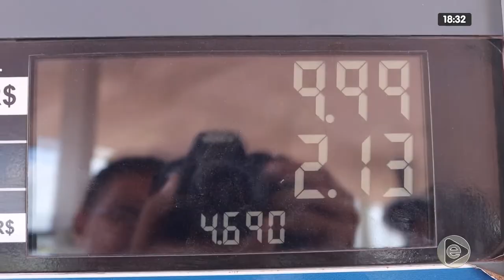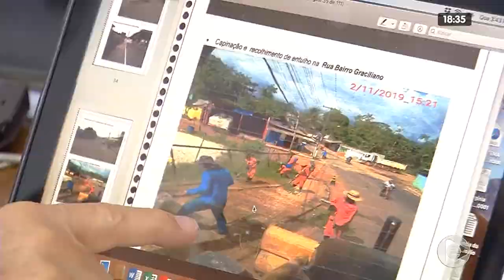JORNAL EM TEMPO 06 02 2020 02º BLOCO